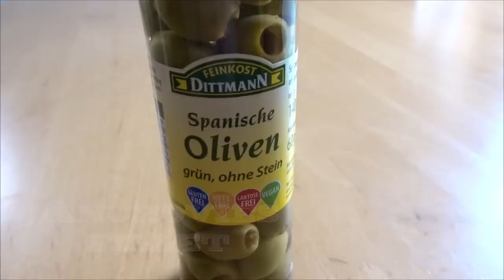Tomato Crostini with Anchovies | Healthy Appetizer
Crostini is an Italian Appetizer that is healthy and easy to prepare.